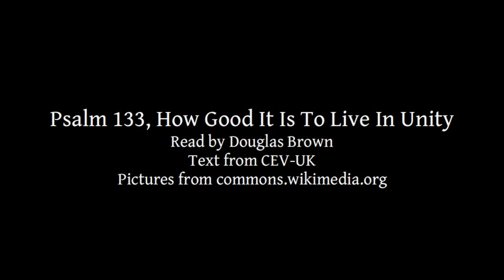Psalm 133 | How Good It Is To Live In Unity | Lectionary bible reading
Psalm 133, How Good It Is To Live In Unity